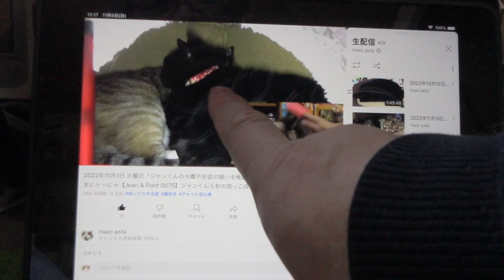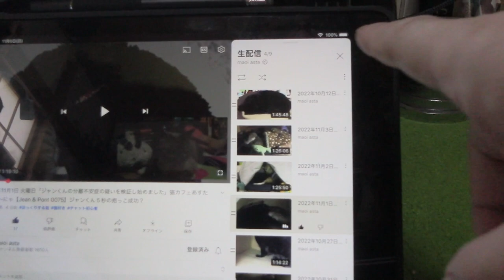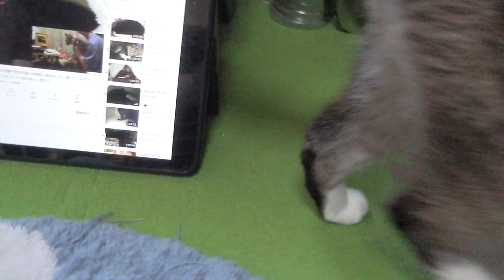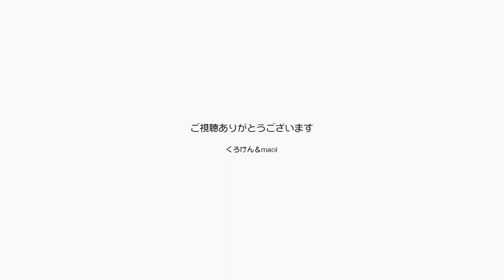ママが一人でジャンくんの膀胱炎の薬を飲ませました【Jean & Pont 3024】2022/11/5 保護猫ジャンけんポン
ジャンくんの膀胱炎の症状がなかなか改善しないので、３種類目の薬になってなかなか飲ませにくいものになりましたが、ママは一人で飲ませる事に成功しました。
パパが体を押さえて飲ませようと思っていましたが、薬の存在に気づかれたり緊張感が伝わるので逆効果になってしまいます。
ジャンくんの分離不安症の心配は地道にYOUTUBE見せる作戦で改善策を考えようと今日も朝と夜に動画を撮りました。